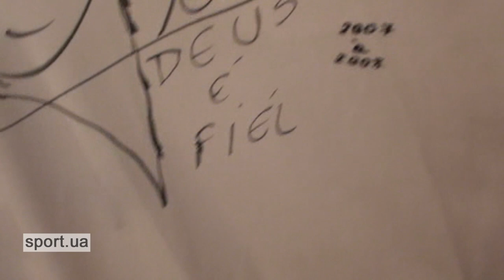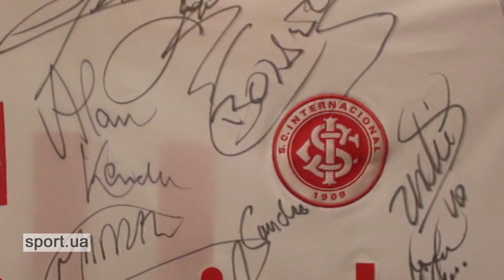В гостях у Джулиано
Специальный корреспондент Sport.ua побывал в гостях у полузащитника «Днепра»